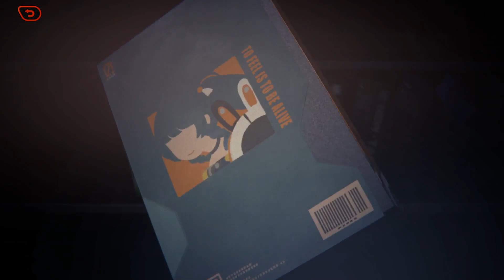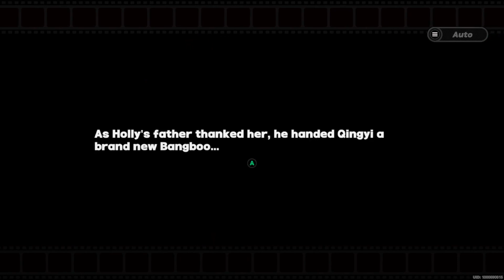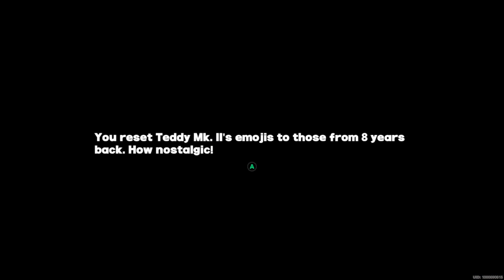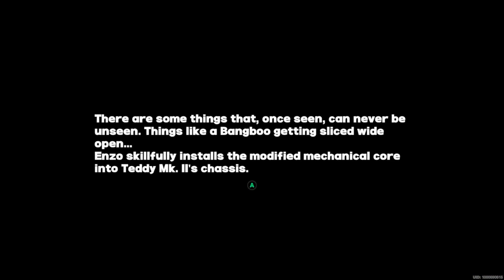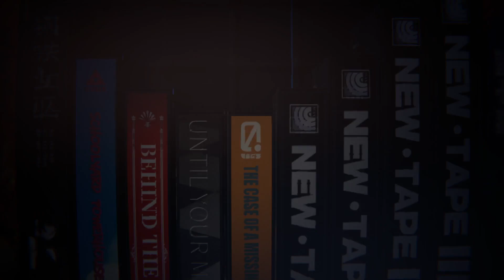Zenless Zone Zero - The Case of the Missing Bangboo Part 2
Qingyi
The Case of the Missing Bangboo II

She's gonna have to stop this robot sleep mode.